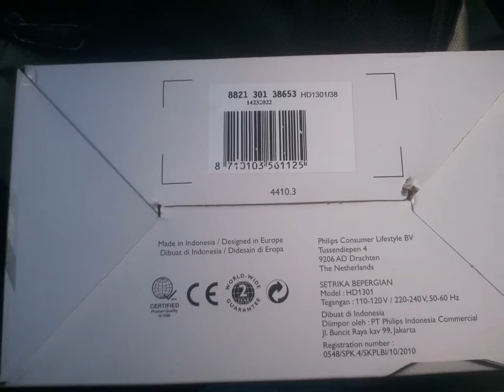Bàn Là du lịch Philips HD 1301 xuất xứ Indonesia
Bàn là du lịch Philips HD 1301 được  Điện máy gia dụng Quang Hạnh phân phối cam kết với khách hàng:
- BẢO HÀNH DÀI HẠN 24 THÁNG